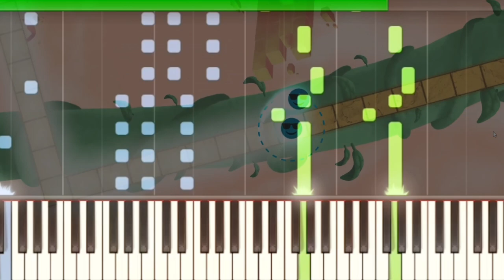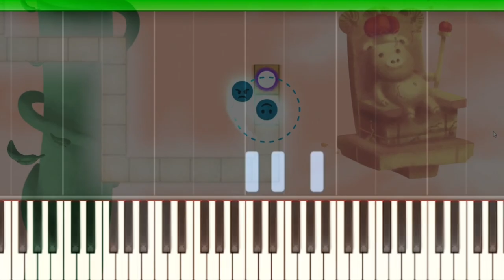[Game] A Dance of Fire and Ice OST - Offbeats (Hard) [Piano]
Artist
Hafiz Azman

Piano score (made by )
No official sheet music link